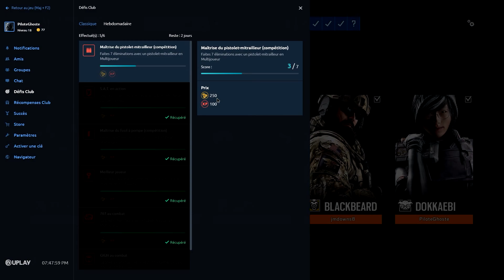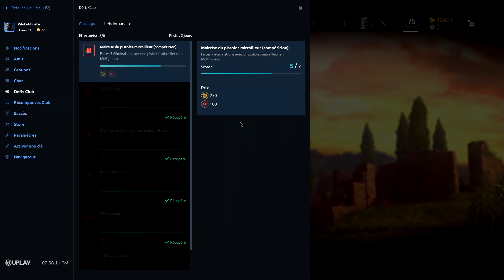MES ÉQUIPES ME DÉGOUTE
Écrivez dans les commentaire ce-que vous avez aimer ou pas et a une prochaine vidéo